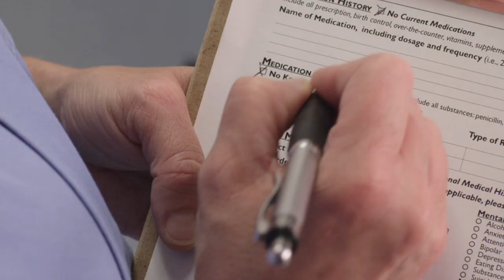Half of Kansas doctors are Jayhawks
Did you know that half of all the physicians in the state of Kansas trained at the University of Kansas  KU also educates other health care professionals to serve patients across the entire state. It’s only one of the many ways that KU is fulfilling its mission of educating leaders, building healthy communities, and making discoveries that change the world.